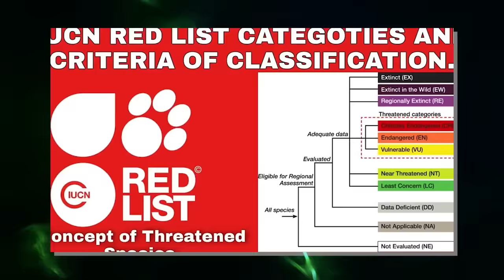Scientists Terrifying New Discovery Hidden In the Borneo Jungle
The world we live in is filled with an enormous amount of different types of species. The vast majority of them live in the jungles of the world. However, scientists have recently found some pretty wild animals in the jungles of Indonesia. The world is crazy yo! And it’s about to get crazier. Your eyes are not ready for the contents of this video! From the increasingly rare Sun Bear to the utterly adorable Slow Loris, here are
20 Strange Things Found In The Borneo Jungle.